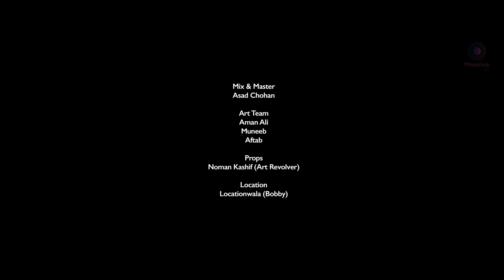Zindagi (Official Video) : Falak Shabir New Song | Sarah Khan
@FalakShabir and Massive Mix Records Presents falakshabir dedicates zindagi to sarahkhan on 1st wedding anniversary.

Make TikTok Video:

♪Amazon Music

Ufone: Type 68125668  send to 6666
Zong: Type send 694827 to 239
Telenor: Type ST  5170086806 Space  send to 230
Mobilink: Type Space 694827 send to 230

🎧  Audio Credits
♫Song : Zindagi
♫Artist : Falak Shabir & Sarah Khan
♫Lyrics : Falak Shabir
♫Composition: Falak Shabir

🎥 Video Credits
Directed by Bilal Saif
Edit & Color Grade : Bilal Saif
Cinematographer: Rana Kamran
Assistant Director : Malhan Khan
Production Manager :Anas Khan
Post : Post House
Project Head : Yousif Culture Mix

Falak Stylist: Sadam
Falak Wardrobe: Humayun Alamgir
Sarah’s Makeup / Stylist: Shaheen & Maha
Sarah Wardrobe : Sara & Fatima

Camera Team : Adeel, Vicky, Liaqat
Focus Puller: Hanic Yousf, Kashif Shah
Gaffer : Irfan Viki
Senior Technicians : Zahoor Ahmed, Muhammad Hanif, Danish Ashfaq
Lighting Technicians : Rehan Ahmed, Allauddin

Art Team : Aman Ali, Muneed, Aftab
Props : Noman Kashif (Art Revolver)
Location: Locationwala (Bobby)

Label : Massive Mix Records
Digital Distributed :Believe Music
Special Thanks to : Yousif Culture Mix, Amir Saif, Ahad Khan (Massive Mix PK)

Online Promotion : Massive Mix Records & Maan Media

Copyright : Massive Mix Records, Massive Mix Records (Pvt) Ltd PK.
Suite 8, 74 George Street, Luton, LU1 2BD, England